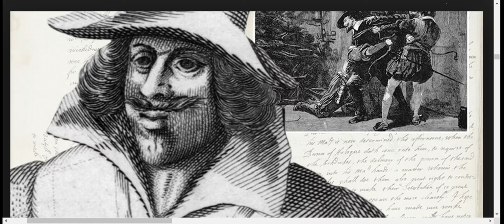Saturday November 5th, 2016 Fireworks at 7 30 PM GMT (3 30 PM EDT)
Video captured from my front bedroom window.